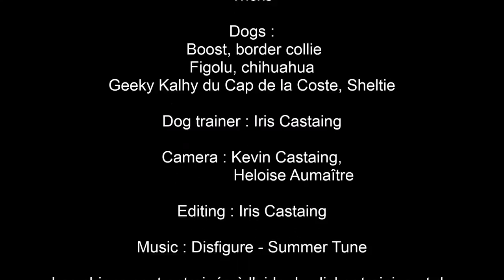Border collie, Sheltie, Chihuahua - 40 cool tricks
Ludicanis - Iris Castaing comportementaliste et éducateur canin à Gap dans les Hautes Alpes (05) vous présente :
Boost le border collie, Figolu le chihuahua et Geeky Kalhy la sheltie ainsi que quelques uns de leurs tricks ! Ils sont entrainés grâce au clicker training et au renforcement positif.

Boost, border collie, Figolu, chihuahua and Geeky Kalhy, sheltie
performing some of their tricks. They are trained with clicker training and posititive reinforcement.